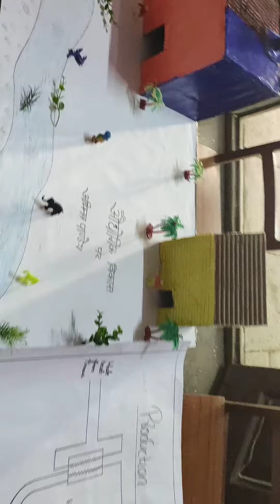VIGYAAN PRADARSHANl GIC BASTI